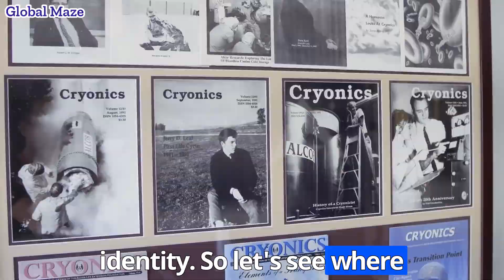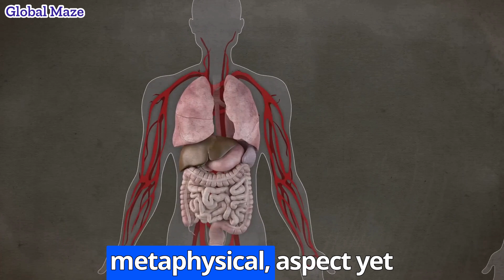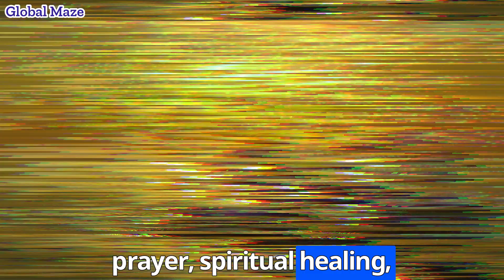Life Extension and the Mystery of Consciousness: Can We Live Forever?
In this video, we explore the groundbreaking advancements in life extension technologies such as gene editing, epigenetics, and cellular regeneration. Scientists are pushing the boundaries of aging, with potential human applications on the horizon. But what does extending life mean for our consciousness, identity, and soul? We dive deep into neural research, cryonics, and the philosophical questions surrounding the essence of life. Could consciousness continue after death through quantum processes or advanced science? Join us as we navigate the exciting, yet ethically challenging, future of human existence.

Discover the latest global events, technological breakthroughs, and innovative solutions shaping our world. From critical global issues like climate change, politics, and economics to cutting-edge advancements in AI, space exploration, and sustainability, we take you through the complex maze of global developments. Join us as we dive deep into history, analyze current geopolitical trends, and explore the future of innovation that will define tomorrow.